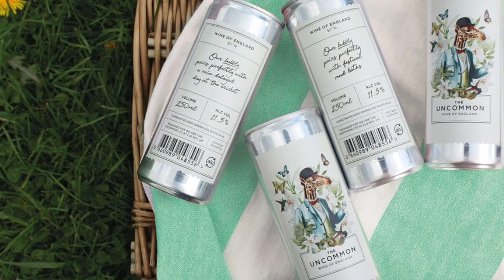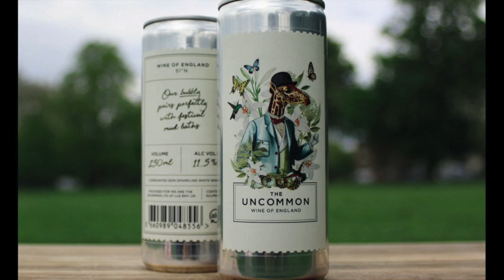S1 Episode 4 - Fizzy Cans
Ever had wine from a can? I've got two English and two Hungarian sparkling wines. Does it taste better from a can? We'll find out.